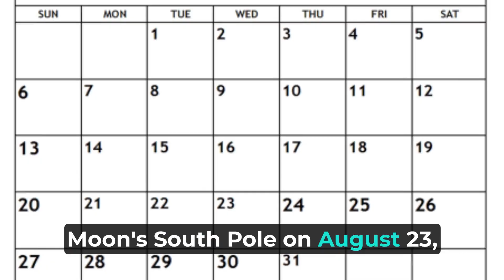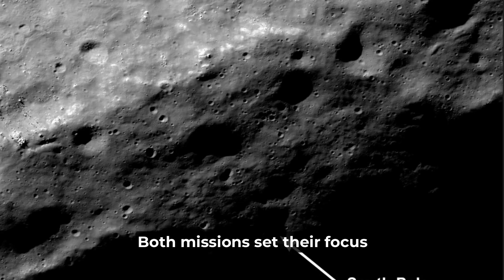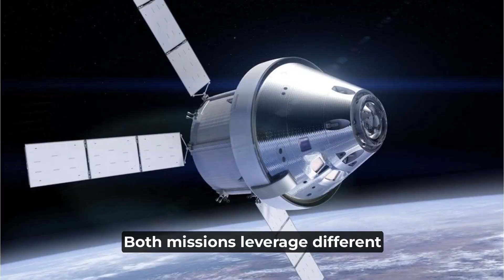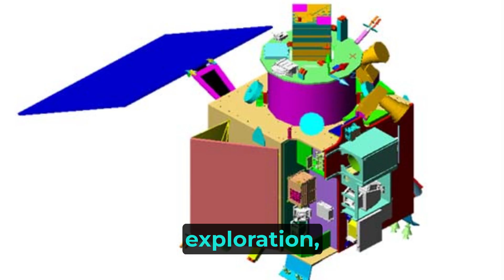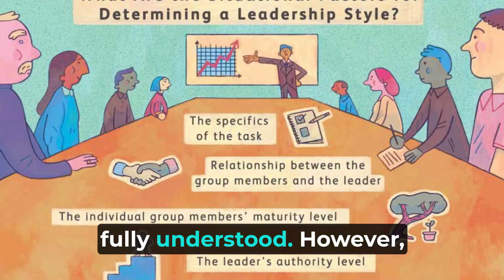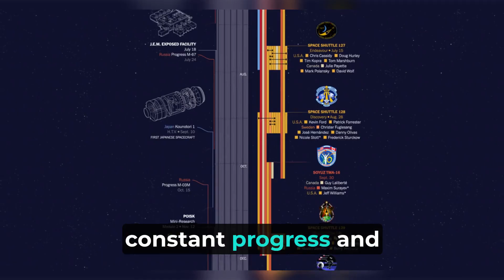Chandrayaan 3 vs Luna 25 | History Specifications Cost and Reason of Success and Failure in English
I am talking about a comparison between India Chandrayaan-3 and Russian Luna-25.

Welcome to our Defense and Space Channel, where we delve into the latest advancements in defense technology, military strategy, and aerospace innovations. Explore the realm of space exploration, satellite technology, and missile defense, while staying updated on global geopolitical dynamics and international relations. Join us to unravel the mysteries of space missions, aerospace engineering, and cutting-edge weapon systems, all while keeping an eye on national security and cybersecurity developments. Stay informed about the ever-evolving world of defense and space as we bring you insightful news, analysis, and discussions on the forefront of these crucial fields.